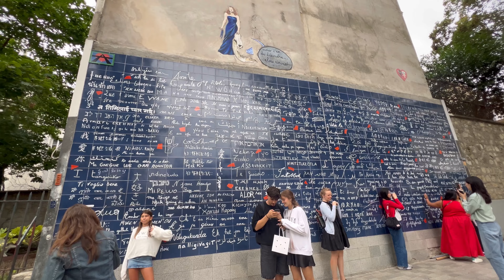Day 2 in Paris - Exploring Tourist Attractions: Cafés, Gardens, and Scenic Views || Puja in Paris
Welcome to Puja in Germany, your gateway to my life and travels in this enchanting country! Join me on a journey of exploration as I share the beauty of German culture, scenic landscapes, and personal moments. 🌍✨"

Dont to forget to smile and be kind to others 💜